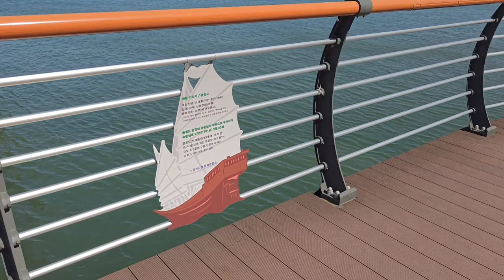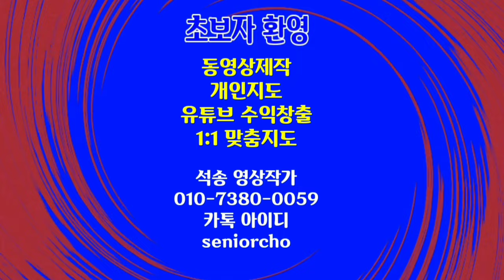당진 한진포구 데크 해안 산책로 데크 길 일주 배경음악 DreamLand 당진 한진포구 데크 길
당진 한진포구 해안 산책로 데크 길 일주
당진 한진포구 데크
배경음악 DreamLand

ㅡㅡㅡㅡㅡㅡ

ㅡㅡㅡㅡㅡㅡㅡㅡㅡㅡ
4시간에 동영상제작 기법 배우고 유튜브에 올리고 홍보방법까지 배웁니다.

4시간 개인지도 받으면 파워디렉터

ㅡㅡㅡㅡㅡㅡㅡㅡ